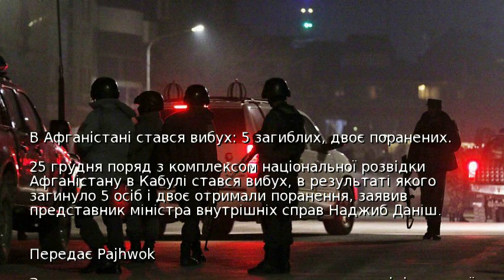В Афганістані стався вибух: 5 загиблих, двоє поранених